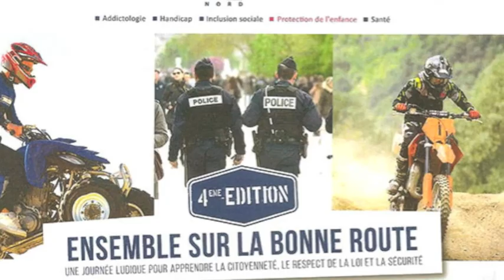ESLBR 2017 jp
Une journée ludique pour apprendre la citoyenneté
le respect de la loi et la sécurité
Ensemble sur la bonne route
organisé par La Sauvegarde du Nord de Phalempin,
sur le circuit moto de Lezennes